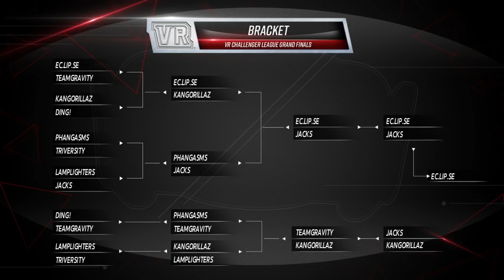Echo Arena Season 1 Grand Finals - ec.LiP.se [NA] vs Jacks [EU] at IEM Katowice 2018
Echo Arena from Ready At Dawn Studios is one of two VR esports played in the VR Challenger League. In the VRCL's premiere season finale at IEM Katowice 2018 on March 4, teams who qualified through weekly tournaments on ESL Play competed to take home the lion's share of thea prize pool of €36,300 - €20,100 for first (€6,700 each), €10,200 for second (€3,400 each) and €6000 (€2,000 each) for third, and claim the first ever VR Challenger season 1 trophy.